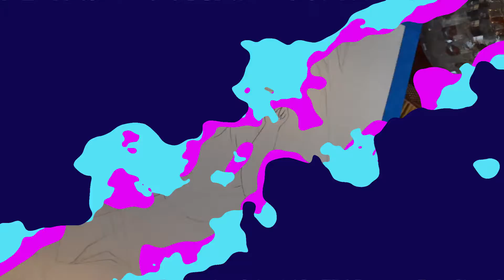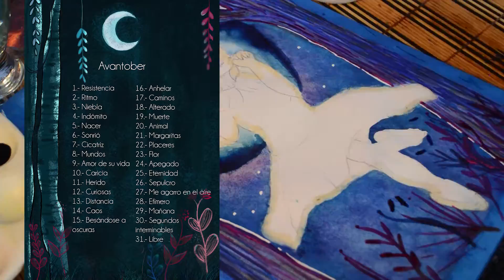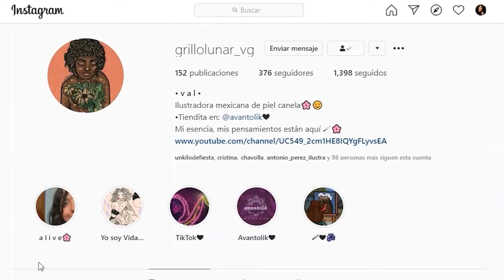¿Cómo sobrevivir a los retos de dibujo?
Holi :) Hoy les hablaremos acerca de los retos de dibujo como el inktober, también les daremos unos consejos de como poder sobrevivir y no morir en el intento :)